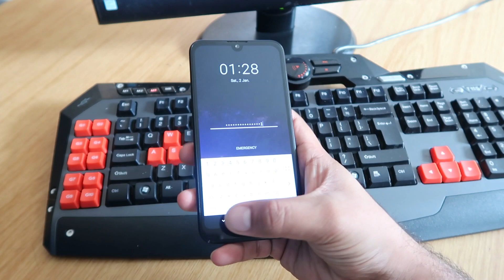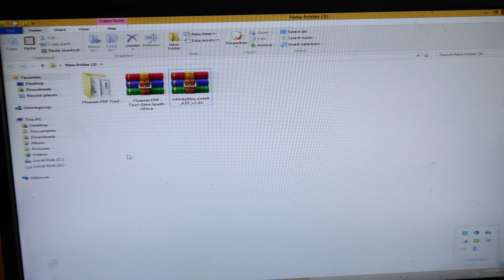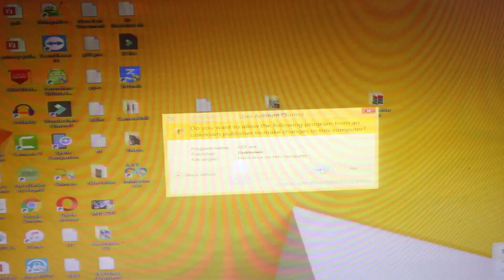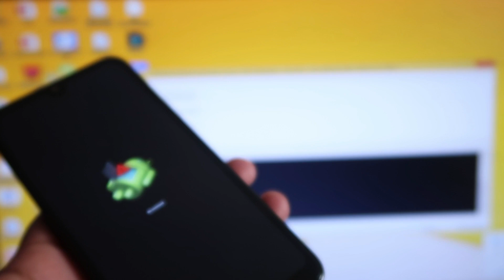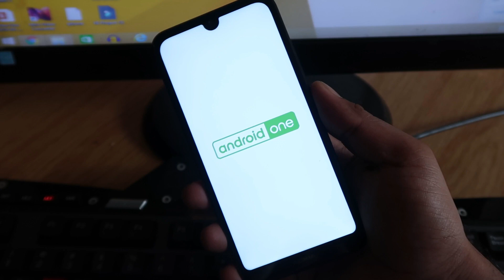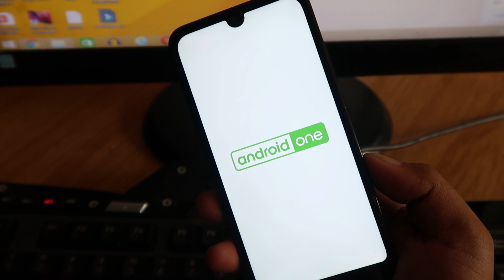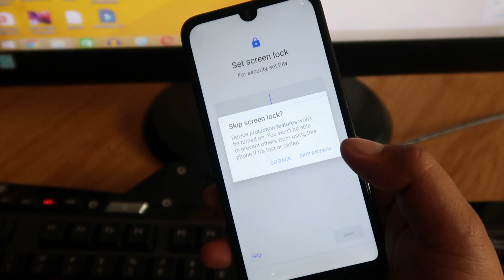HOW TO HARD RESET NOKIA All MODELS WITH EASY WAY 100% WORKING